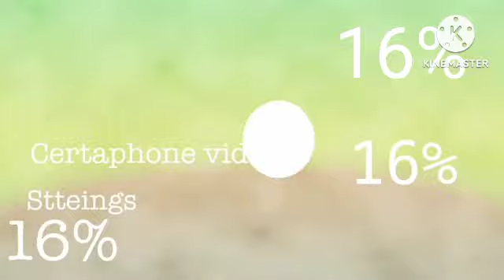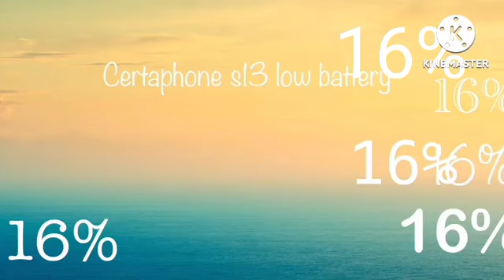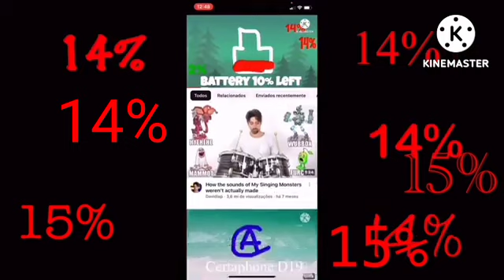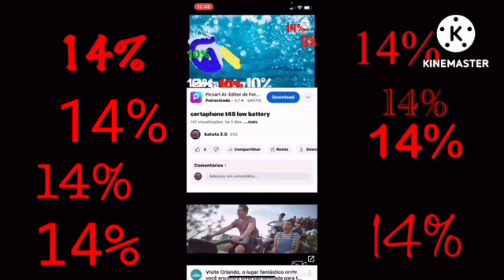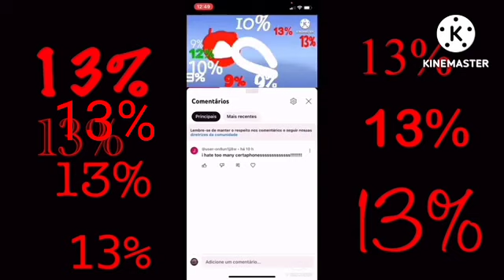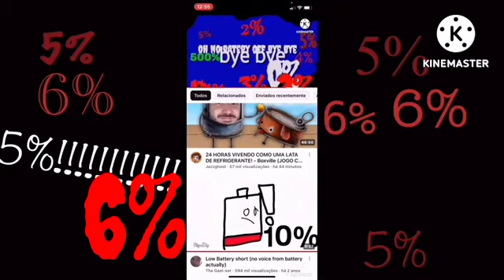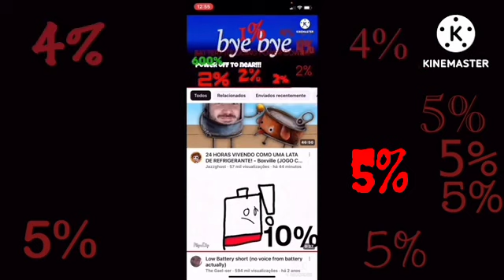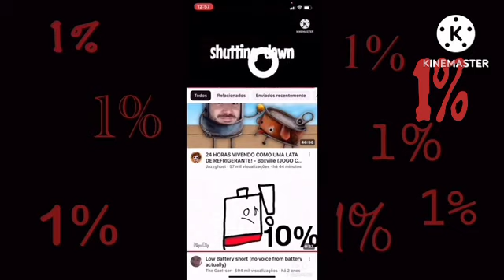Certaphone R50 Battery Low 🔋🔌 V2